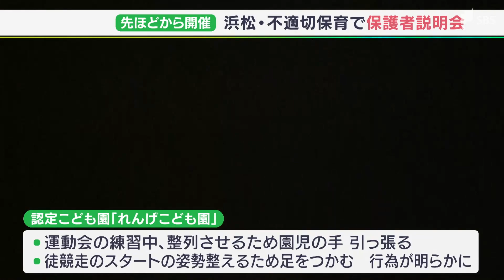“不適切保育”や“保育士の配置基準未達”の認定こども園 17日夜、保護者に経緯など説明へ＝静岡・浜松市（17日午後6時30分）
静岡県浜松市の認定こども園で園児への不適切な保育があったことが発覚し、園は2月17日午後6時半から保護者への説明会を開催しています。

2月17日午後6時半から開催されている保護者説明会。不適切な保育が発覚したのは、静岡県浜松市中区の認定こども園「れんげこども園」です。

れんげこども園では匿名の情報提供をきっかけに、運動会の練習中に整列させるため園児の手をひっぱる、徒競走のスタートの姿勢を整えるために足をつかむ、といった行為が明らかになりました。さらに法令に基づき必要とされている保育士の配置基準を満たしていなかったことも確認されていて、浜松市は1月20日、改善勧告を出しました。

園は保護者説明会で、不適切保育の内容やそこに至った経緯についてどのように説明するのか、注目されます。